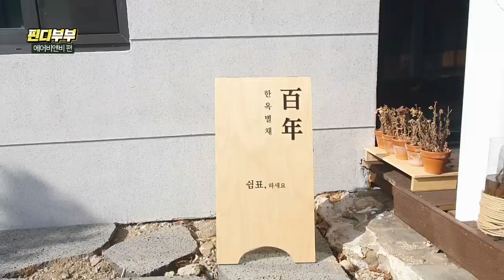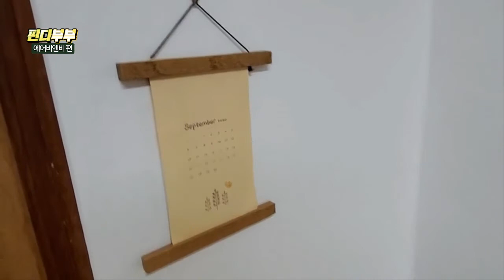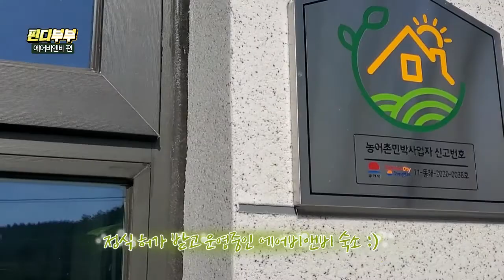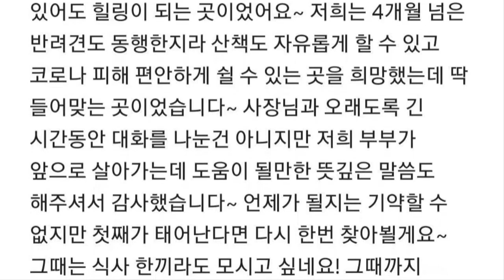🏡백년한옥 별채에 가다 [판다부부] 동해숙소 에어비앤비 리틀포레스트체험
예약관련 링크는 댓글을 확인하세요 :)

댓글을 남겨주시는 구독자분들께는 숙박이용이벤트 예정입니다. 관심있는 분들은 '손' 들어주세요 ㅋ.ㅋ!!